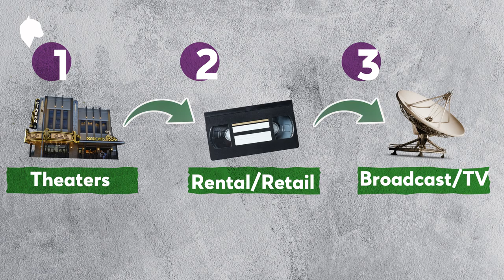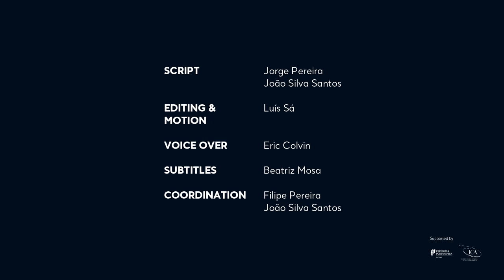Collapse of the Windows - Where next for distribution?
"The Future of Film" is a free online conference taking place between the 19th - 23rd of July, about the immediate future of film.

The Collapse of the Distribution Windows will be one of the topics covered on the conference, 22th July at 11AM (CEST), Brian Newman, founder of Sub-Genre; Nuno Fonseca, from the Portuguese Film Institute (ICA) and Gareth Wiley, CEO at Screen Advantage.

Seismic changes in the media landscape and resulting audience behaviour, which were already undergoing, have been accelerated by the pandemic.

Is it time to create a new blueprint for film distribution. How to reach audiences, maximize revenue and release films in a post-pandemic, post-streaming world? What will be the role of the distributor in this new environment?

Script - Jorge Pereira, João Silva Santos
Editing & Motion - Luís Sá
Voice Over - Eric Colvin
Subtitles - Beatriz Mosa
Direction - Filipe Pereira, João Silva Santos